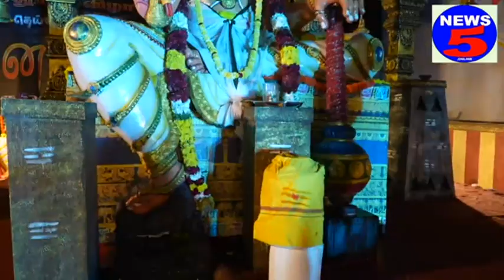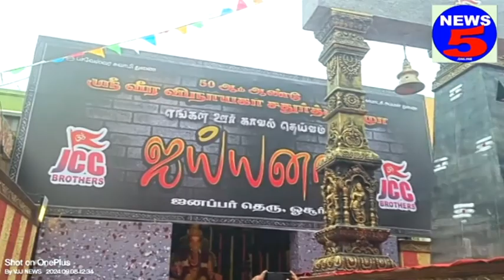அய்யனார் விநாயகர்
ஓசூர் ஜனப்பர் தெருவில் அருவாள் ஏந்திய அய்யனார் மற்றும்  வீர விநாயகர் செட். தமிழ் திரைப்படம் காஞ்சனா படத்தில் பணியாற்றிய ஆர்ட் டைரக்டரை வைத்து காக்கும் தெய்வம் அருவாள் ஏந்திய அய்யனார் செட்டப் அமைத்திருந்தார்கள். இரண்டு புறமும் வெண்புரவிகள் இருக்க காக்கும் தெய்வம் அருவாள் ஏந்திய நிலையில் அய்யனாரின்  இருபுறமும்  திரிசூலம், எதிரே அறுவாள்களை தாங்கிய பீடம் என  தத்ரூபமாக அமைத்திருந்தார்கள். உள்ளே சென்றால் கையில் கதாயுதம் தாங்கிய வீர விநாயகர் செட்அமைத்திருந்தார்கள். மின்னொளில்  அழகுற வீற்றிருந்த அய்யனார் மற்றும்  வீர விநாயகரை   திரளான பக்தர்கள் வரிசையில் நின்று தரிசித்து அருளை பெற்று சென்றனர்